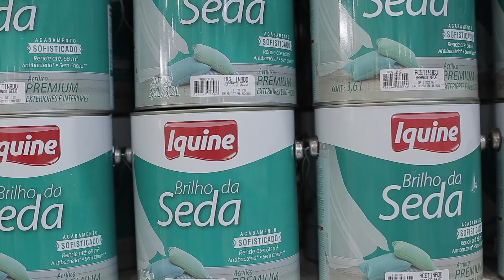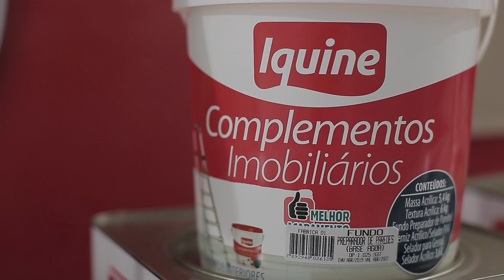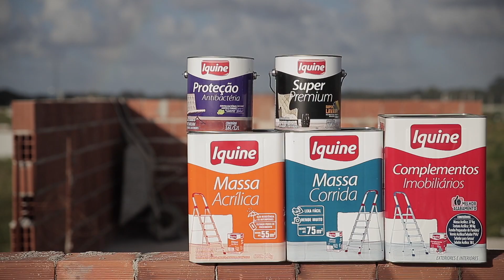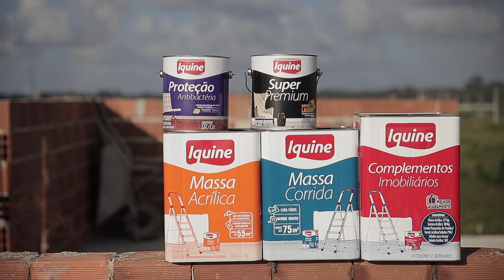Fala povo | TV MÃOS A OBRA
No programa de hoje, Jorge foi às ruas tirar as dúvidas dos telespectadores. Dê play no vídeo e confira.